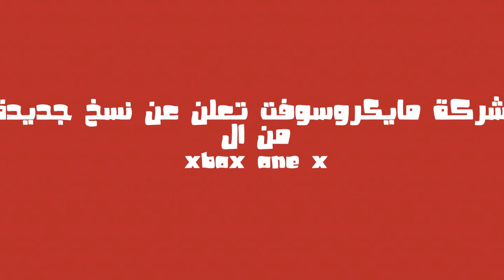مايكروسوفت تعلن عن نسخ جديدة من الاكس بوكس ون اكس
قناة مودرن تيك نيوز هي قناة تهتم بآخر اخبار التقنية ومراجعة الاجهزة شكرا على المتابعة